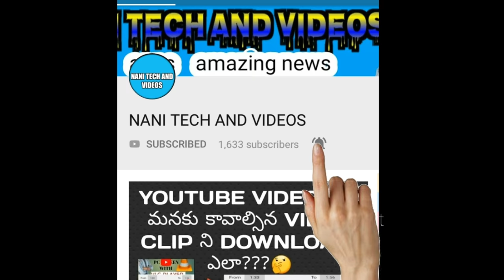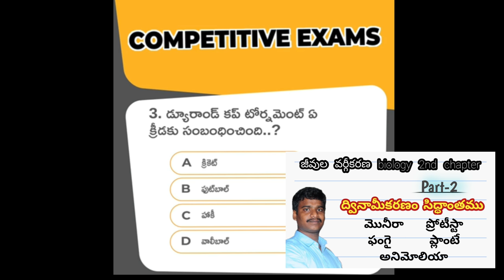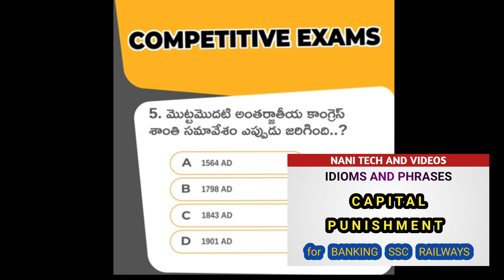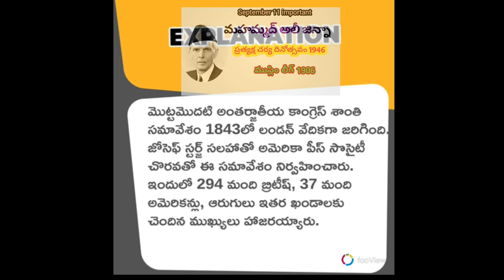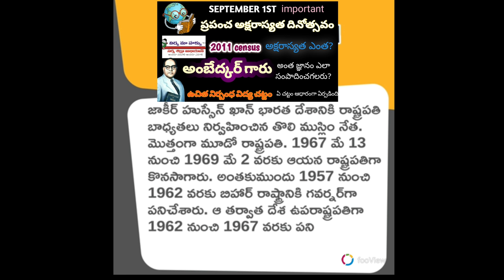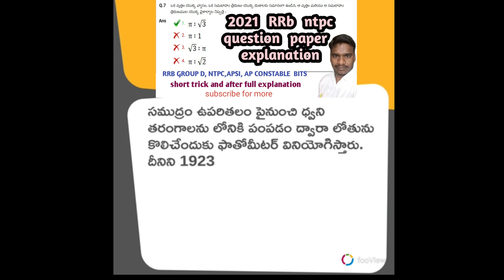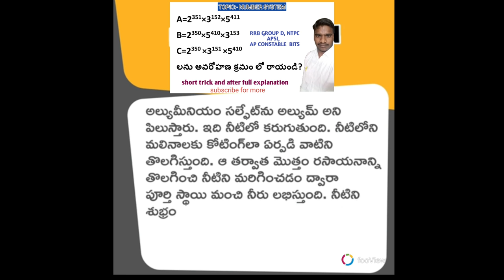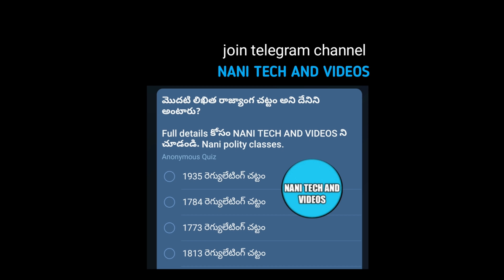g.k bits and explanation for exams | way2news video part#4